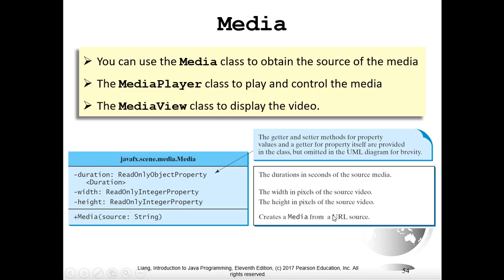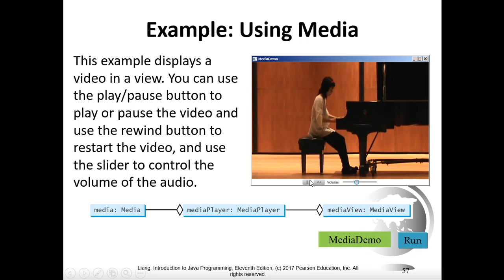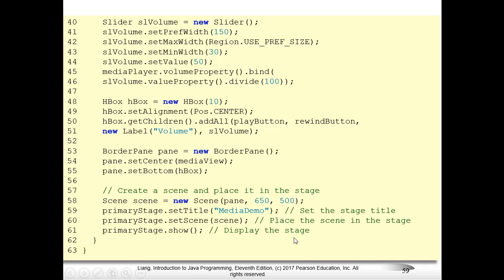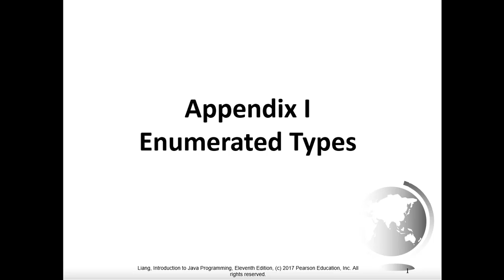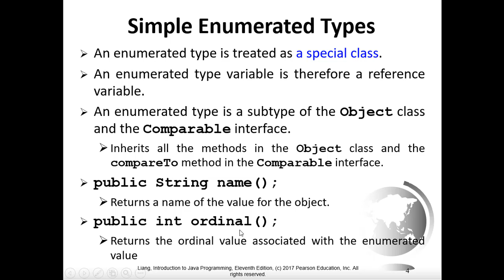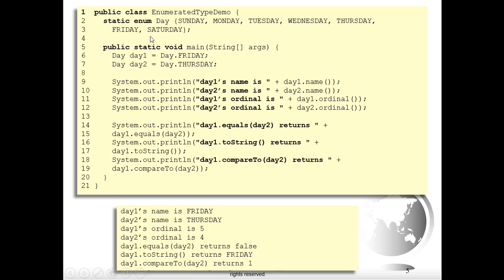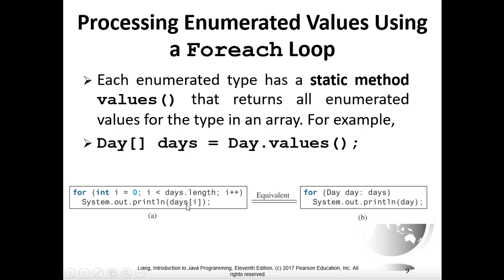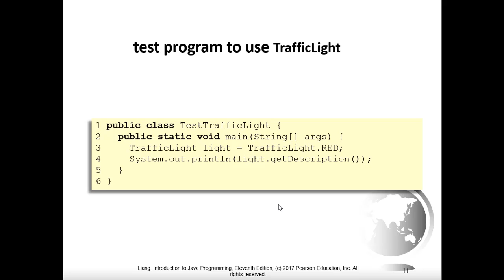Chapter 16 JavaFX UI Controls and Multimedia part04